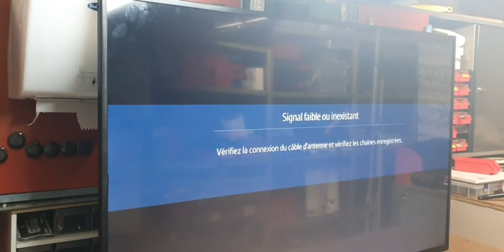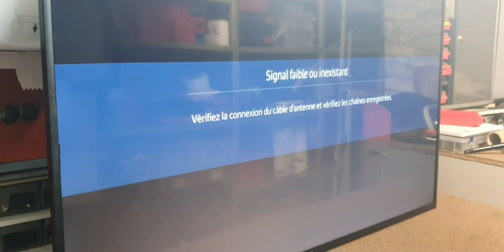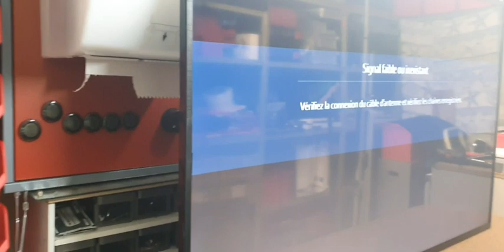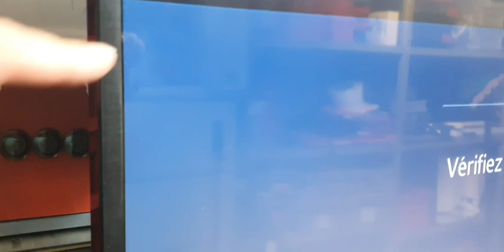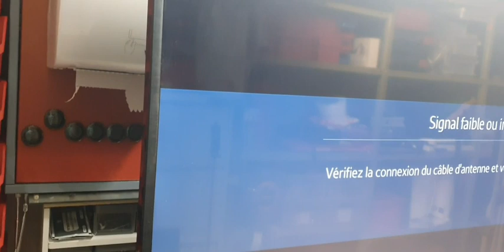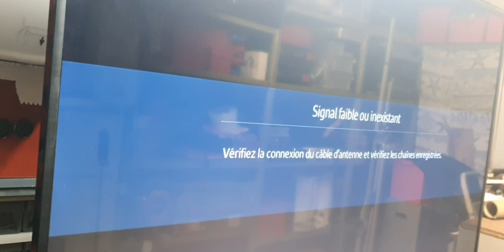samsung tv pixel ( dikey cizgi ) sorununu çözdük. samsung tv dikey pixel hatasini anlattim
samsung televizyonumuzda olusan dikey cizgi (pixel ) sorununu nasil giderecegimizi bu videoda anlattim.